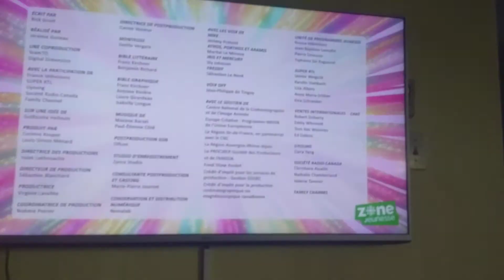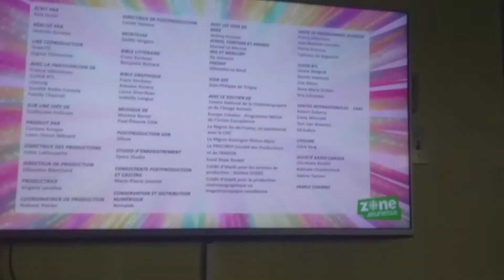La minute de mike - un rêve récurrent S01E24